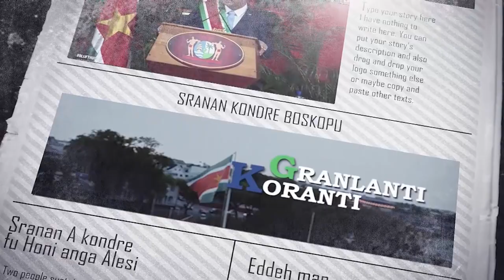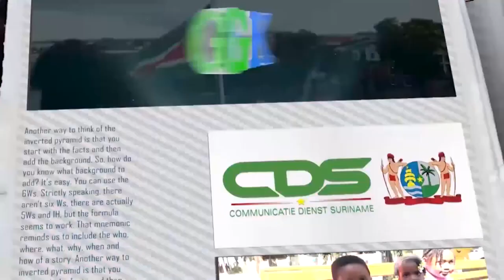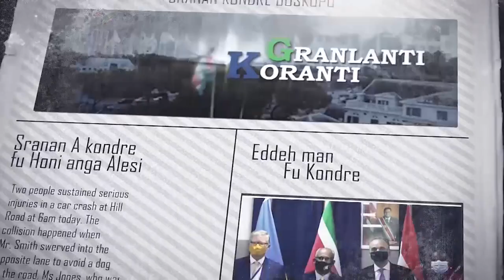𝔾ℝ𝔸ℕ𝕃𝔸ℕ𝕋𝕀 𝕂𝕆ℝ𝔸ℕ𝕋𝕀 (SRANAN) DD 21 FEBRUARI 2022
De onderwerpen in deze aflevering zijn:
- Staatsminister Buitenlandse Zaken Saoedi-Arabië brengt bezoekt aan Suriname
- Regering verheugd over belangrijke olie-en gasontdekking Krabdagu-1
- Uitgaansverbod opgeheven, code paars omgezet naar oranje